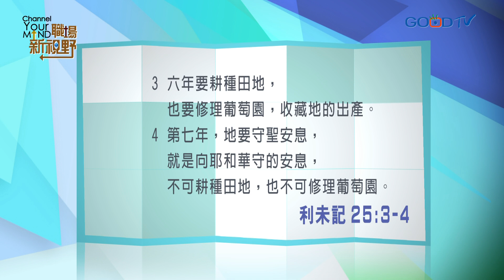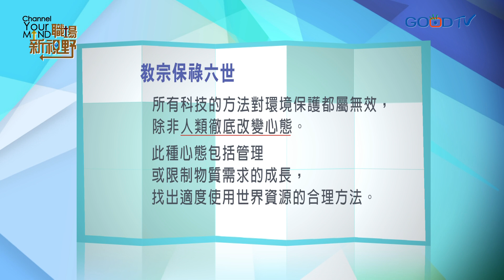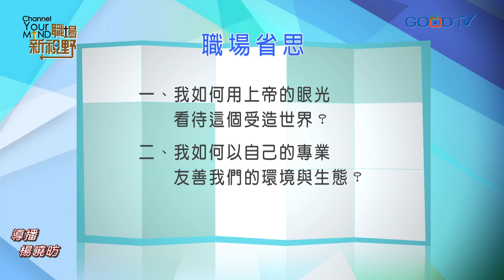職場新視野~復育心 生態情（信息）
上帝創造萬物，祂看這個受造的世界為好，並且祂將這個世界委派給人類管理。然而，人因著自己的私慾及無限膨脹的貪婪，在在對地球造成無法挽回的傷害，我們究竟該如何用上帝的眼光看待這個受造的世界呢？